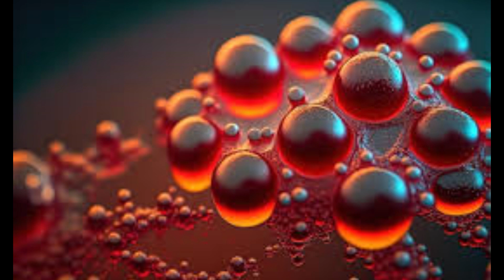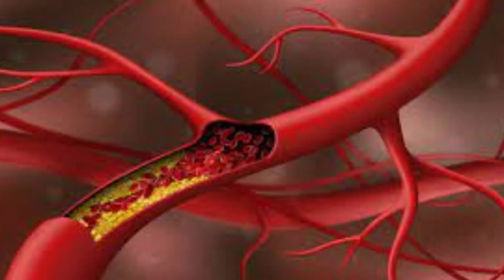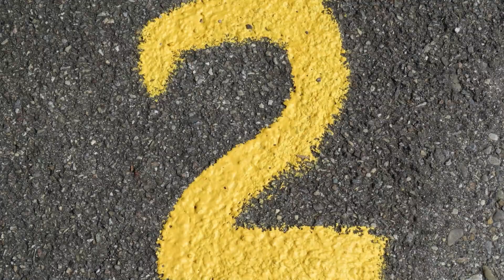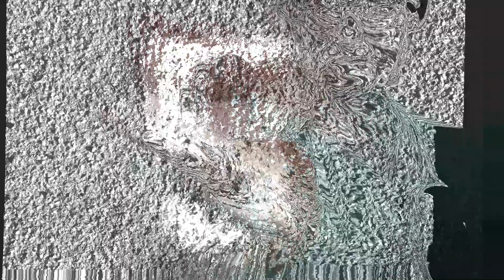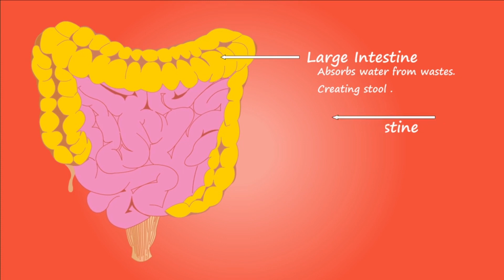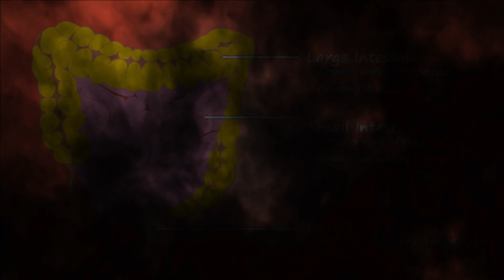Moringa Benefits | مورنگا | How to Use Moringa Powder or Leaves | Sohanjna ke Fawaid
مورنگا کے فائدے
سوہنجنا کے فائدے
مورنگا کا استعمال
moringa
moringa dose
moringa recipes
sohanjna
moringa kia Hai?
benefits moringa
moringa benefits
how to use moringa leaves
moringa oleifera
moringa powder
moringa juice
how to use moringa
moringa tea
how to consume moringa
moringa uses
moringa health benefits
moringa drink
moringa leaves recipe
moringa powder ke fayde
moringa ke fayde
moringa for weight loss
moringa for skin
health benefits of moringa
moringa leaves
moringa tea benefits
10 amazing benefits of moringa
sheraz info